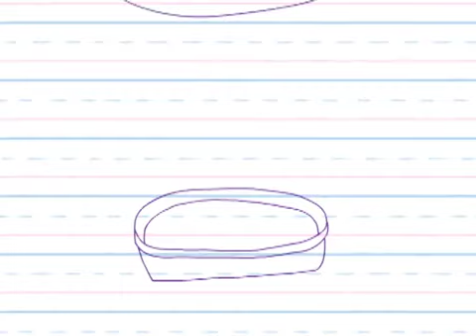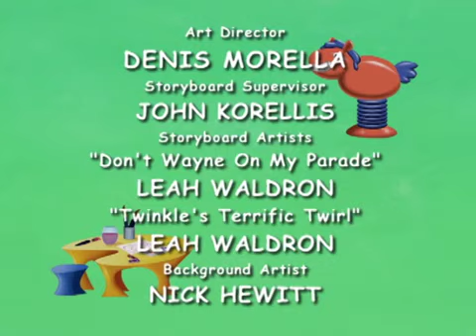higglytown heroes: don't Wayne on my parade/twrinkle's terrific twirl